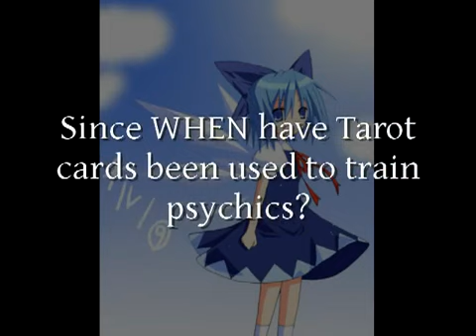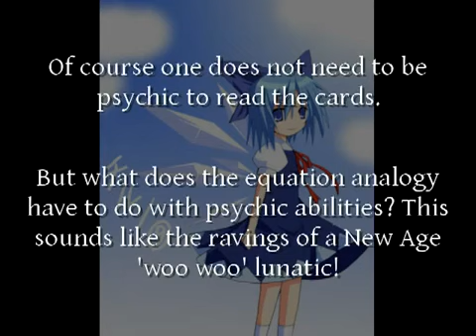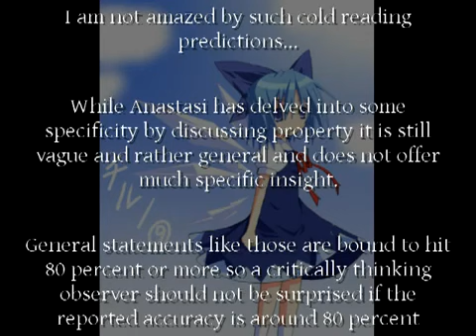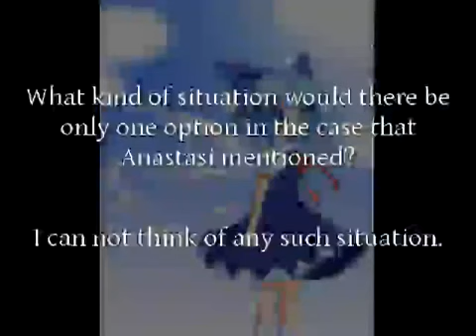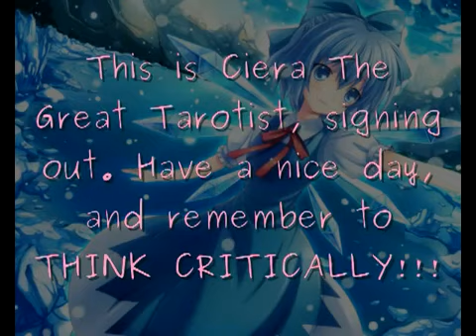Ciera the Great DEBUNKS _Psychic_ Tarot Reader Sandy Anastasi (mirror)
In this episode of «The View» the lunatic Anastasi presented far too many false statements and showed absolutely NO evidence of psychic ability.

Tarot was made for card games, not for divination!